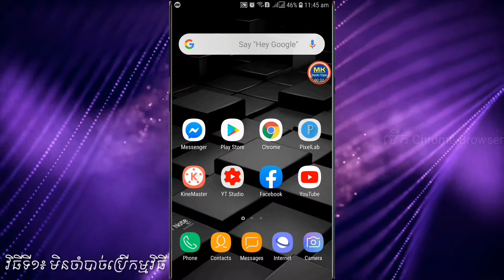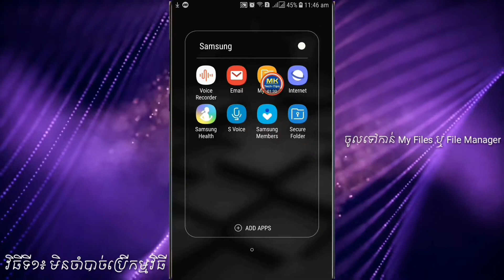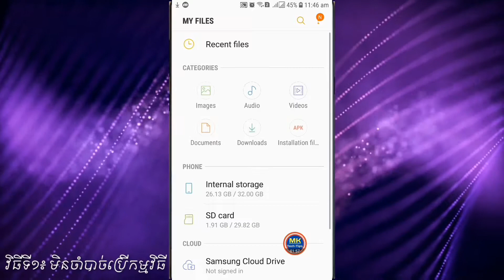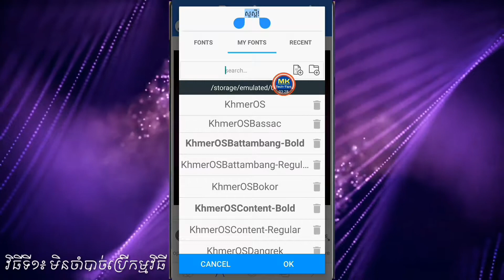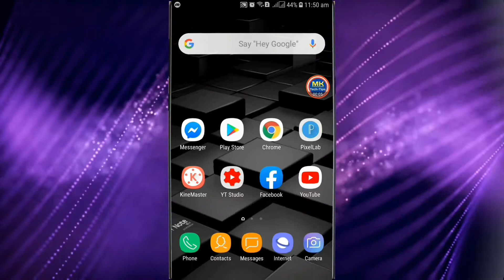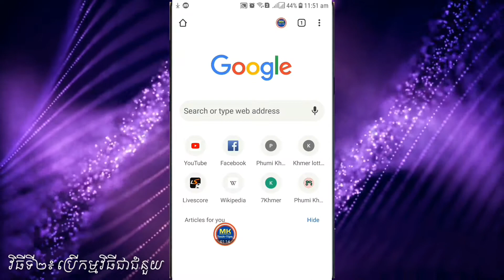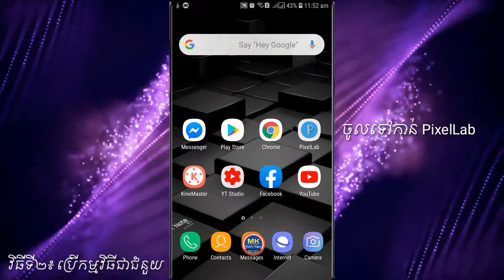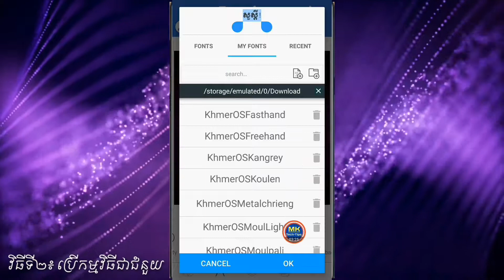របៀបដាក់ពុម្ពអក្សរខ្មែរទៅក្នុង PixelLab || Add Khmer Fonts to PixelLab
Hi there! This is a tip of how to add Khmer fonts to PixelLab.

+How to See Your Channel in the next 5 Years

+How to Share YouTube Videos To Facebook Page With Full Thumbnail

+How to Shorten URL || Make Your URL Links Short